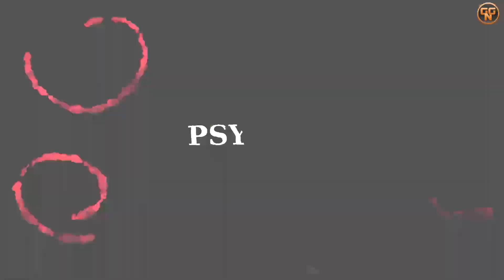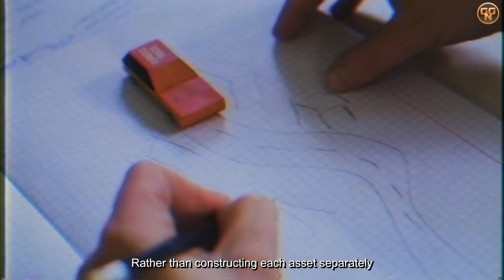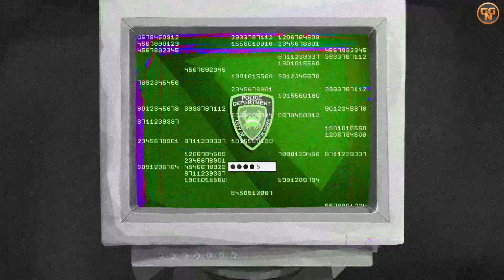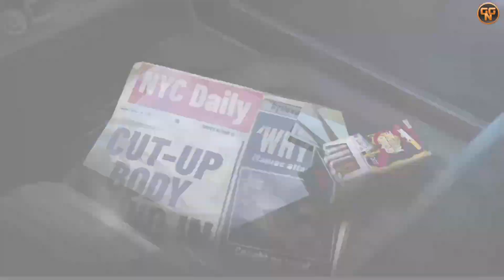Serial Cleaners - BEVOR ihr kauft - Dinge die ihr WISSEN solltet - ALLE Infos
Sei ein Cleaner, wer kennt sie nicht die wilden 90er und Filme wie Pulp Fiction, ganz nach diesem Vorbild kommen jetzt die Serial Cleaners auf die Konsolen, Reinige Tatorte und entkomme unentdekt im New York der 90er

Christian
presseATgoodygaming.de